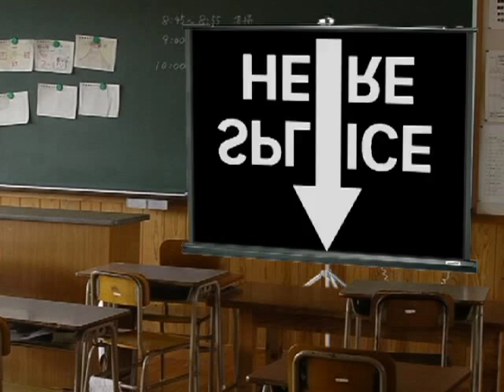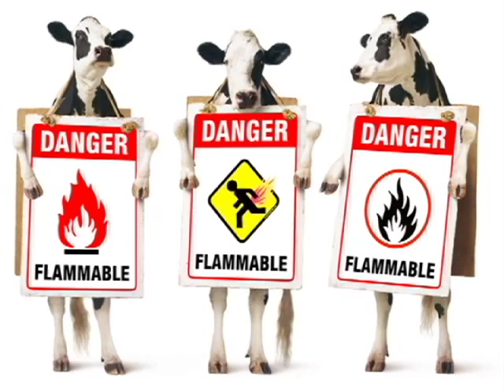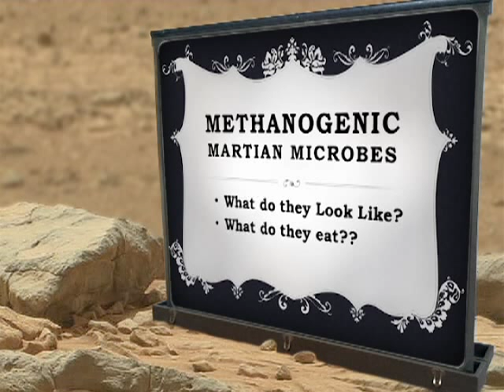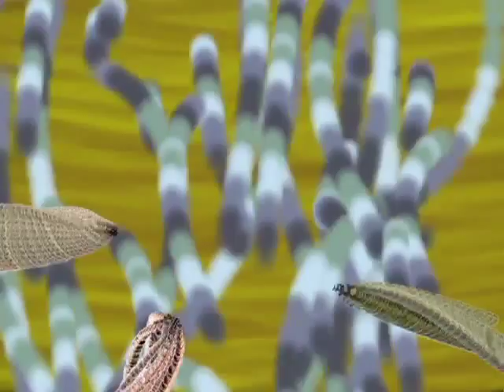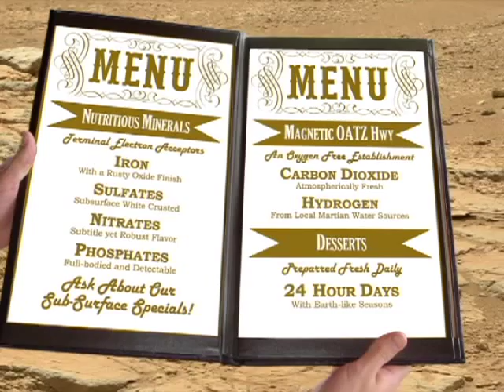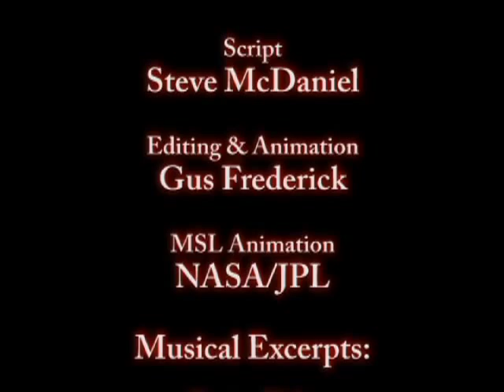Life on Mars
Mars might be crawling with microbes right now
the Occam's razor principle of scientific thinking says it is
by Gus Frederick and Steve McDaniel